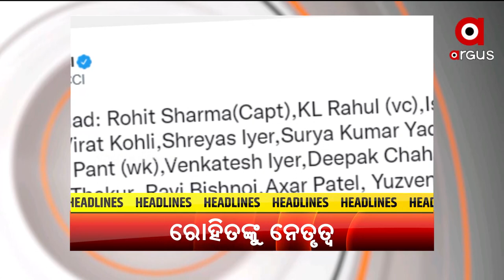Headlines@ 7 am |27 Jan 2022 | Argus News